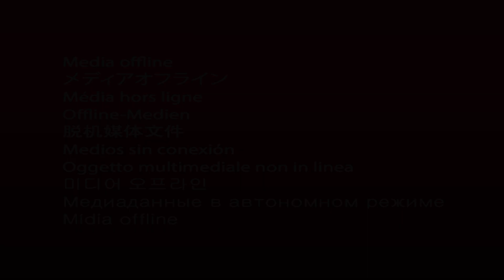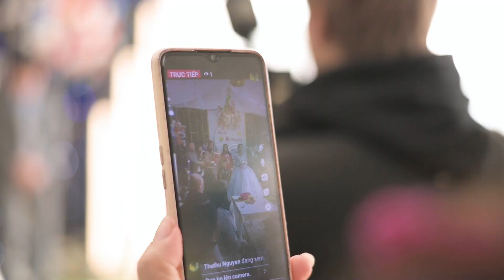phóng sự cưới hoàng hiệp thu hà